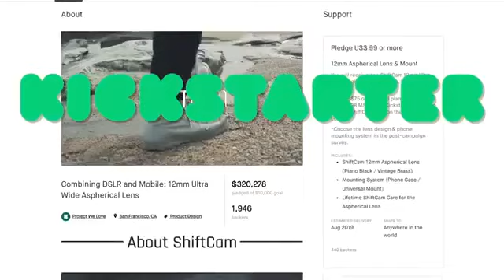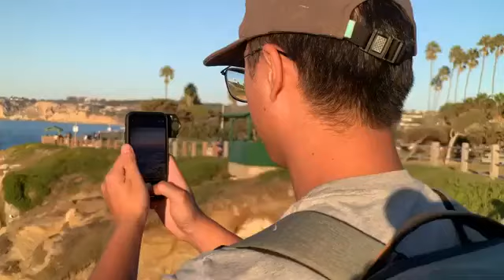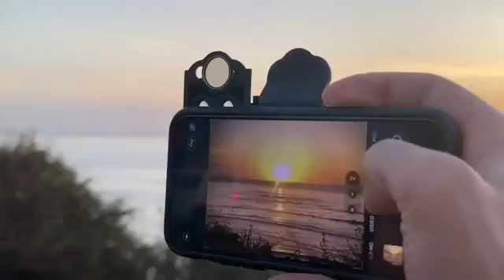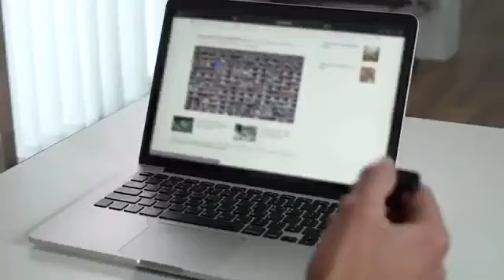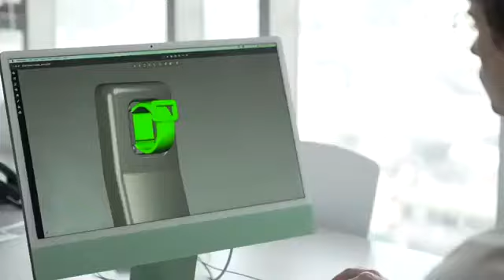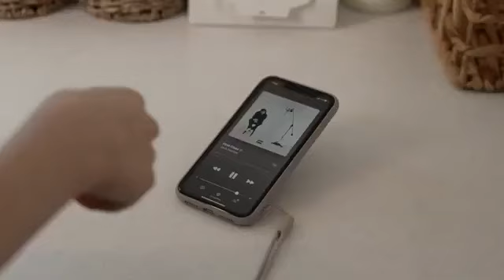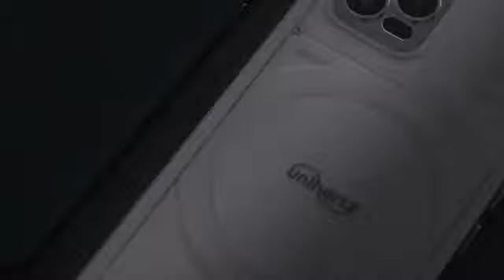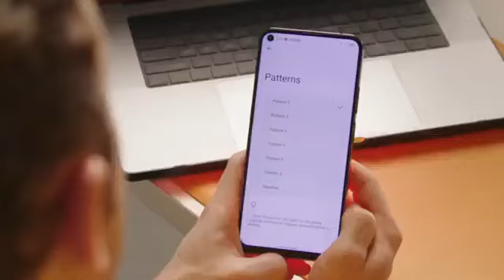4_Meilleures gadgets que créateur du contenu doit en avoir en 2024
L'essor de la technologie numérique a permis la naissance de tout nouveau secteur d'activité pour les entrepreneurs ou infopreneurs, la création de contenu.

La création des postes, des vidéos et autres transformer les fans fidèle en clients.
beaucoup d'entrepreneurs ont compris qu'une stratégie de création de contenu de qualité nécessite d'investissement dans les bons outils.
Dans cette vidéo nous allons vous présenter 4 outils pour la création et sauvegarde de vos contenus à tout épreuve en 2024.

En tant que un créateur du contenu en ligne l'utilisation des outils de bon qualité augmenter la confiance en soi et la légitimité de ton audience.

Regardez la vidéo tout entier et abonnez-vous à la chaîne si c'est pas encore fait activités toutes les notifications pour être informés dès qu'il y a des nouvelles vidéos et partager la vidéo à ton collègue créateur de contenu